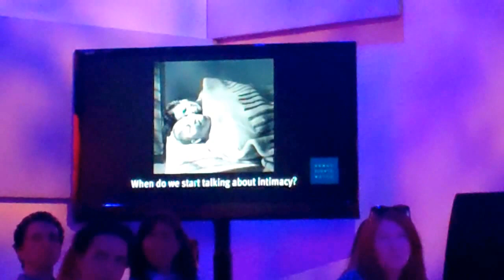PEN2015 queer visions 1